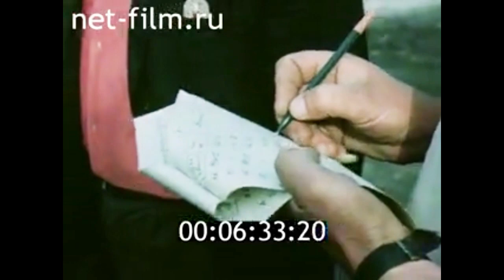1976г. колхоз Дружба. село Удачное Красноармейский район Донецкая обл.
ДОСААФ - школа патриотов. 1976г. ЦСДФ.